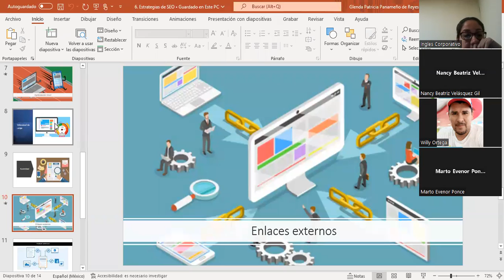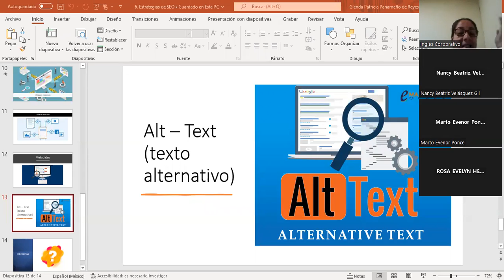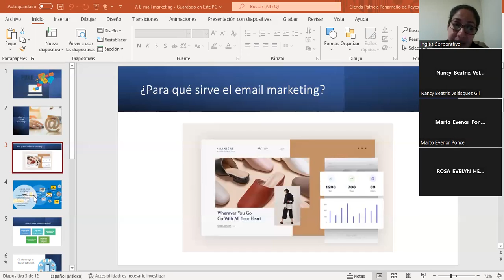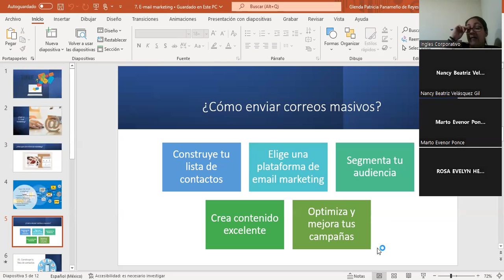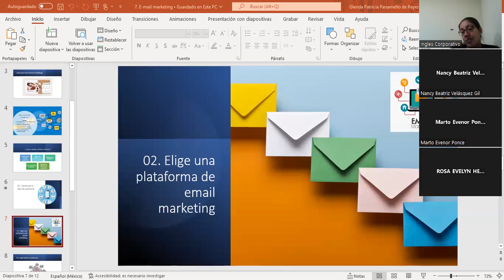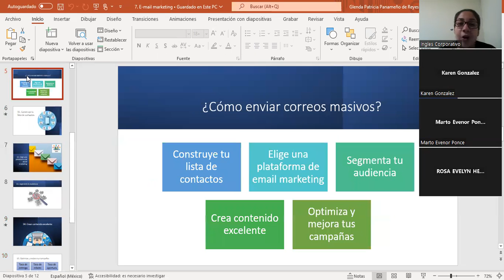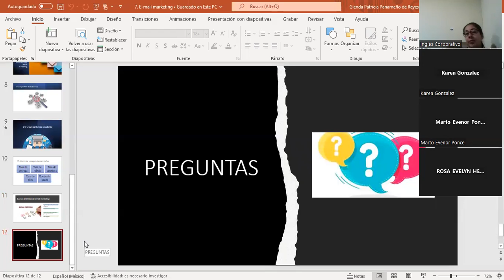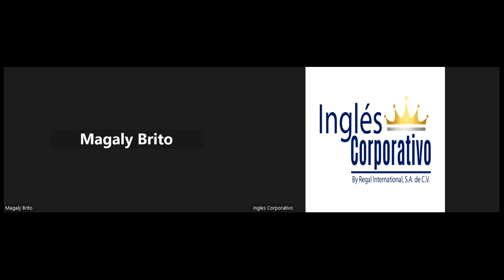Sesión #8-17/08/2023-MKT1-CA-02-8-9-PM-08-23-Panameño-Metricas de Email Marketing